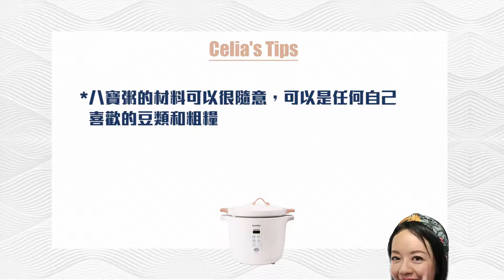入廚好「伊」時： 養生八寶粥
八寶粥唔一定要臘月食嘅，它健脾開胃，消滯減肥，寧神滋補，這美味的甜粥可以做日常養生健美的粥品。不過好多朋友都好怕煲粥，怕黐底，，其實有伊瑪牌多功能鋰輝石陶瓷電子燉煲，將所有材料放入煲，㩒個制，煲好就食得，唔使睇火，免除明火煲粥的煩惱！

我呢個八寶粥用了紫糯米 、紅豆 、綠豆 、花生 、蓮子 、洋薏米 、紅棗、桂圓 。